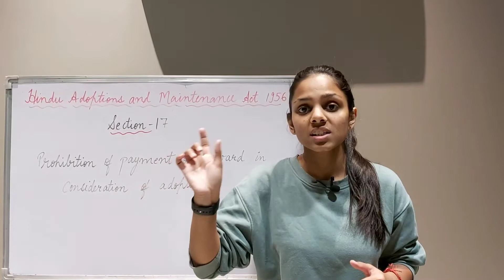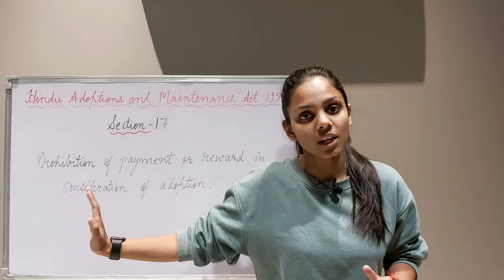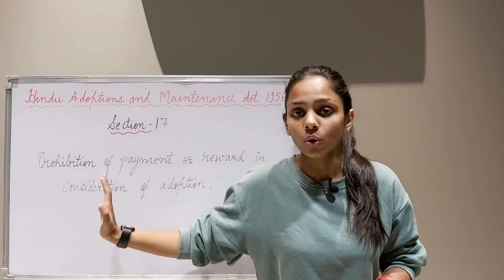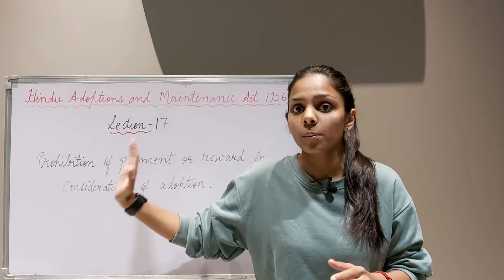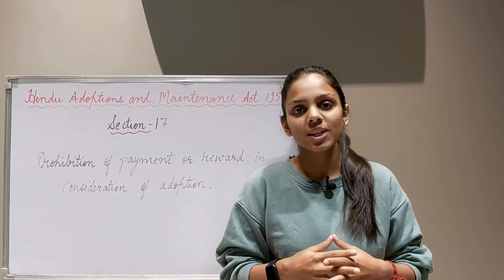Section-17 Prohibition of payment in consideration of adoption | Hindu Adoptions and Maintenance Act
Hey Everyone!

In this lecture Section-17 (Prohibition of payment in consideration of adoption) of The Hindu Adoptions and Maintenance Act 1956 is discussed.

@Ratika Gupta